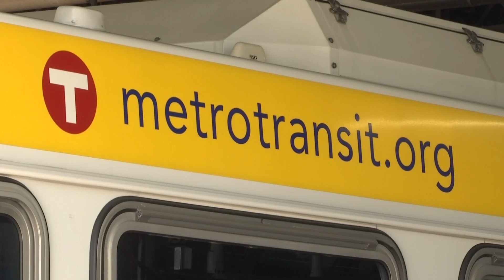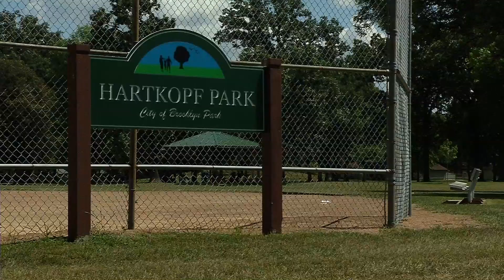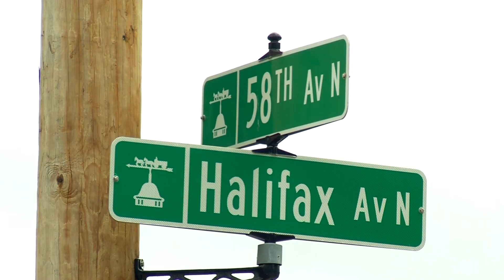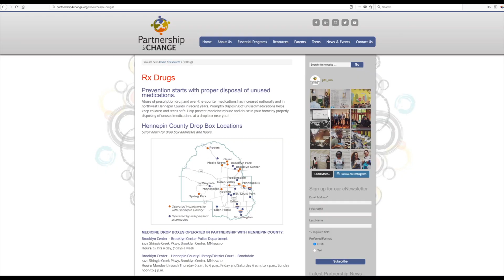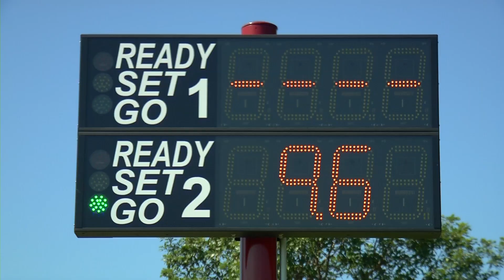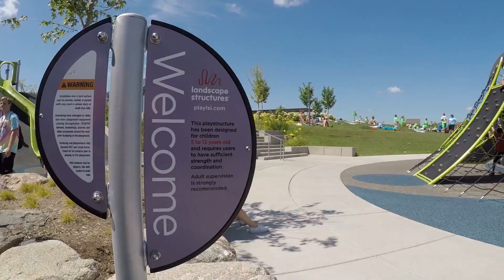CCX News July 31, 2018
--NEWS—
Brooklyn Park Pool Poll
Metro Transit Bus Routes
Pedestrian ID’d
Medicine Disposal boxes push
Zero Waste Challenge
Candidate Forum Wrap
Badges for Baseball
Backyard Getaways: Area Parks

--SPORTS—
Vikings’ Jake Wieneke
High school games at TCO Performance Center

--LAST SEGMENT—
Church-wide BP Garage Sale